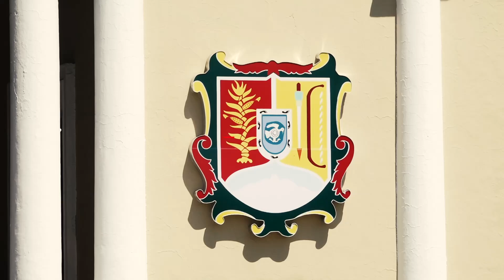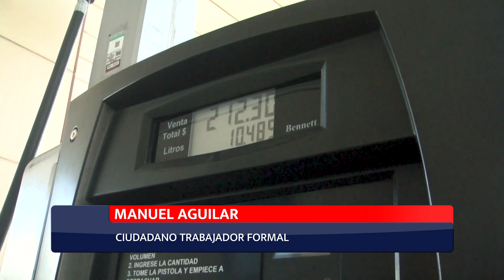¿Qué tanto se cumple el Plan de Desarrollo en Nayarit?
Este lunes 30 de septiembre fue entregado a los legisladores del Congreso local, el documento que contiene el tercer informe de Gobierno del Doctor Miguel Ángel Navarro Quintero, que comprende las labores de todo un año y los avances que se han tenido en algunos sectores.

"Presentar ante ustedes el tercer informe de gobierno del estado de Nayarit, un documento que refleja el trabajo comprometido y el esfuerzo conjunto de la administración pública estatal, en el periodo comprendido entre septiembre del 2023 y septiembre del 2024". - Rocío Esteher González, Secretaria General de Gobierno de Nayarit.

En este ejercicio informativo se exponen 5 ejes rectores.

"Bienestar social, priorizar el acceso en servicios de salud, educación y bienestar social, impulsando la mejora de la calidad de vida de los habitantes de Nayarit". - Rocío Esteher González, Secretaria General de Gobierno de Nayarit.

"Pues vemos muchas carencias, así como ineficaz, estamos en el olvido, estamos marginados, discriminados". - Mario Muñoz Cayetano, Representante de lo spUbelos Originarios en Nayarit.

"Desarrollo económico sostenible". -Rocío Esteher González, Secretaria General de Gobierno de Nayarit.

"Sí te alcanza para lo básico, la canasta básica, pagar una renta, si tiene sun carrito echarle gasolina, de vez en cuando salir a la playa a comer, pero así para digamos vivir bien, bien la verdad no alcanza, ahorita debes de tener de dos a tres trabajos". - Manuel Aguilar, ciudadano trabajador del sector formal.

"Gobernanza y seguridad". -Rocío Esteher González, Secretaria General de Gobierno de Nayarit.

"Vivimos tiempos en los que hombres y mujeres no consideran la vida de las mujeres como importante, los ven como si fueran bienes de los que pueden disponer, lamentablemente cuando instalamos esta legislatura sucedió un caso que cimbró a la sociedad nayarita". - Jocelyn Fernández, Diputada local, Presidente de la Comisión Especial de Feminicidios en Nayarit.

Los contrastes salen a flote, el discurso se presentará al público el próximo 11 de octubre, pero es usted quien tiene la última opinión.

ALBERTO CARDONA, MEGANOTICIAS.